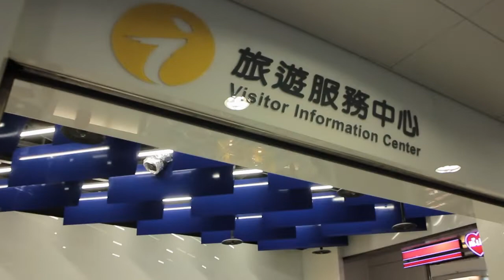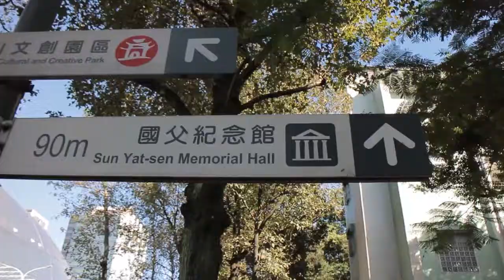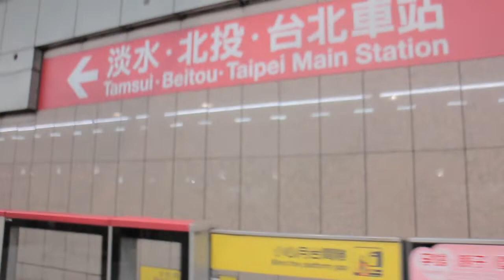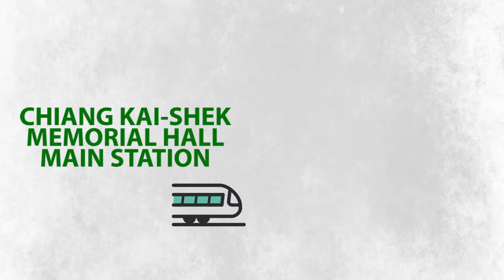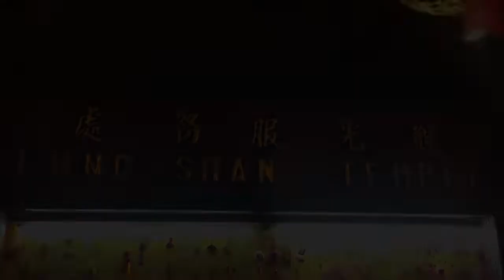TAIWAN DAY 1: Riding the MRT + Tourist Spots | Kenette Rabago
DIY TRIP!

If you work hard, treat TREAT YOURSELF lalo na pag birthday mo!
This is my birthday trip to Taiwan! enjoy Guys hope na makatulong sa inyo to. made a vlog para ituro sa inyo mga directions and mga pupuntahan na spots!

When riding the MRT look for the color ung main station yun ung ifollow nyo na line.

Best place to stay: XIMEN (Ximending) near every spots

Better if you book AIRBNB stay.

Book also your pocket wifi via KLOOK (cheap and good internet)

Buy your easy card for easy travel via MRT and Bus.

Here’s my Itinerary for:

Day 1

📍Sun Yat-Sen Memorial Hall
📍Taipei City Hall
📍Taipei 101
📍Chiang Kai-Shek Memorial Hall
📍National Theater
📍National Concert Hall
📍Chiang Kai-Shek Gate
📍Lungshan Temple

Next Vlog: Shilin Night Market Vlog

Filmed and Edited by KENETTE RABAGO